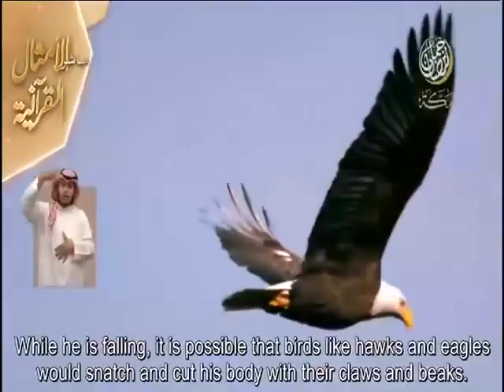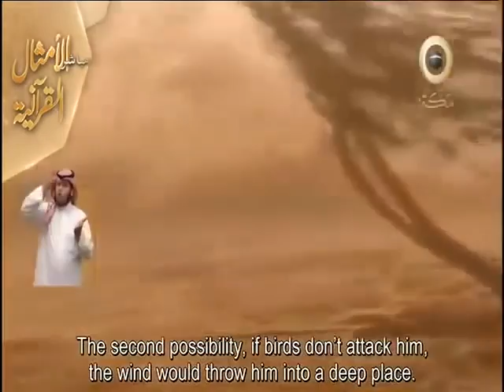Interpretation of verses of the Koran (translated) - 7